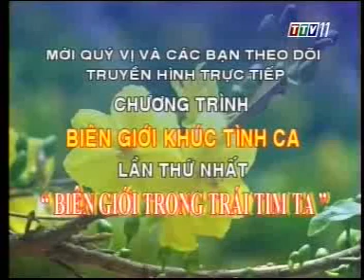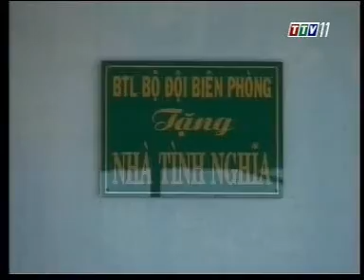Biên giới Khúc tình ca: 1 - Bình Phước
Biên giới Khúc tình ca